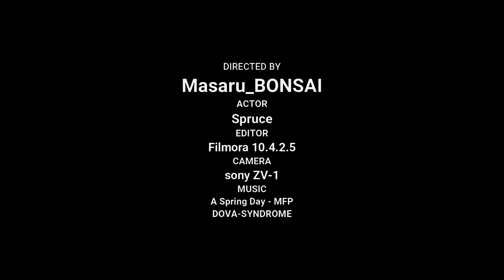盆栽 蝦夷松 葉透かし 上が強いと下が枯れます。Spruce. 2021.8.22